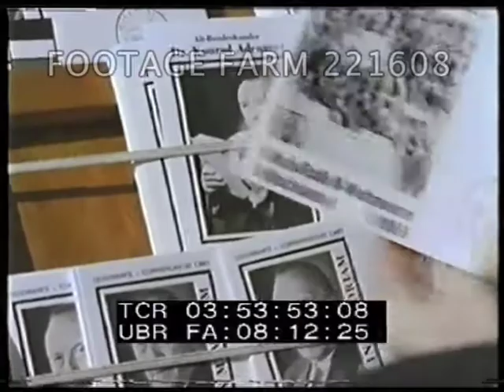The President (LBJ): Outs R7 Pt.3/3 221608-06 | Footage Farm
The President (LBJ): April 1967  Outs R7 (Pt. 3 of 3)
Rhine riverfront & naval ships docked at Cologne.  Cathedral.  Navy boats into river; excursion boat into river w/ navy boats around.  Under bridges.
03:53:37  Man selling commemorative envelopes of Adenauer; CUs.
03:54:02  Statue.  Coal barge on river w/ Cathedral seen behind arched bridge.  POV on Rhine.
03:55:46  Cathedral, people behind barriers; wreaths, flags.
Lyndon Baines Johnson (not seen); Konrad Adenauer German State Funeral; 1960s Germany;